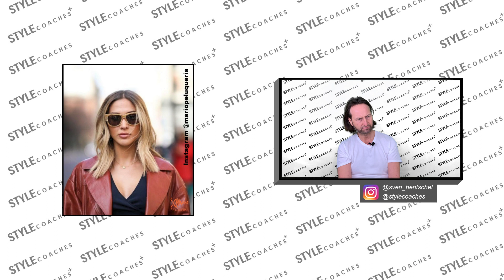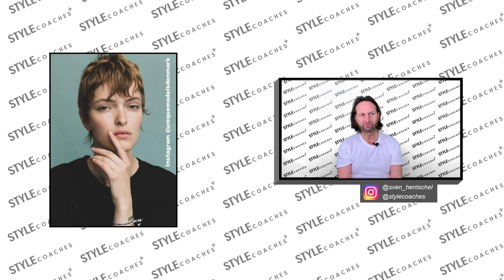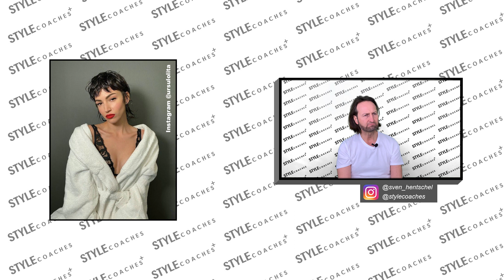Welche Frisuren sind 2022 angesagt? Frische Haarschnitte und Tipps von Starfriseur Sven Henschel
Hat dir das Video gefallen? Auf unserem Kanal und bei Instagram findest du noch viel mehr Tipps zum Thema Haare, Skin Care, Make-up und Fashion!
Trends werden immer häufiger durch Zufälle gesetzt. Früher kamen sie meist von Prominenten. Mittlerweile werden aber selbst Prominente von Influencern und TikTok beeinflusst, wo die coolsten Haarschnitte und Haarfarben einfach ausprobiert werden. Wir sprechen hier zum Beispiel von Curtain Bangs und 70er-Jahre-Wellen bis hin zur Vokuhila, ganz zu schweigen von dem ikonischen Shag.
Dieses Jahr gibt es wieder einige beeindruckende Haartrends.
Große Trends wie French Glossing (der 2022er Spin von Ombré) haben bereits ihren Weg in den Salon von STYLEcoach Sven Hentschel gefunden.
Der Trend geht zu Frisuren, die undone wirken – Sie sollen also natürlich und wenig bis überhaupt nicht gestylt wirken. Außerdem sind Stufen und Strukturen ein absolutes muss.
Auch Clavi Cut wird in diesem Jahr ein absoluter Trend werden – Besonders dabei ist, dass es für kurzes und längeres Haar geeignet ist – Wer allerdings einen absoluten Trend für 2022 folgen möchte, sollte sich den Mixie genauer anschauen.

Kapitel:
00:00 Trendfrisuren für 2022
00:35 Der Bob bleibt eine Trendfrisur
02:00 Der Shag – Im  undone Look
04:00 Clavi Cut – Geeignet für jede Haarlänge
05:45 Der Bixie als absolutes Highlight
07:20 Der Mixie – Stufen und Struktur